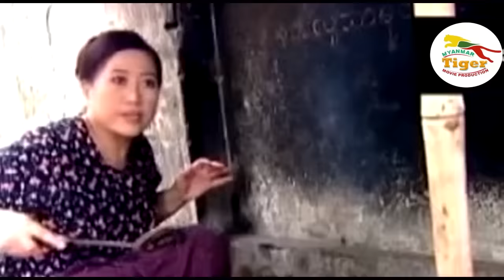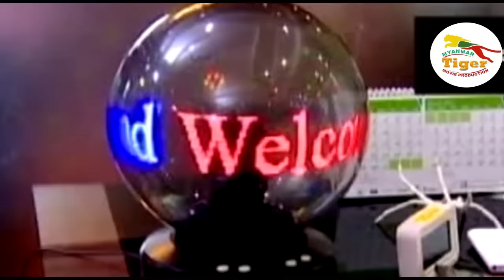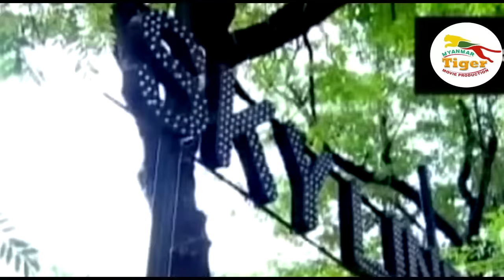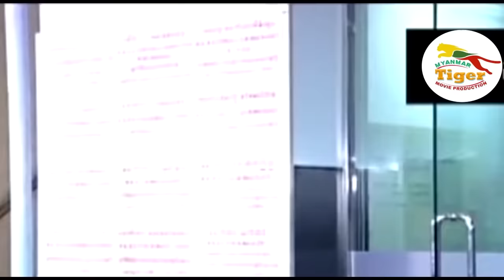Myanmar Movie - ဘ၀ပေးဒဏ် (စ/ဆုံး)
Myanmar Tiger Movie Production Channel တွင်တင်ဆက်ပြသနေသော ရုပ်ရှင်/ဗီဒီယိုဇာတ်ကားအား

ရုပ်မြင်သံကြားနှင့်ဗီဒီယိုဥပဒေအရဖြစ်စေ၊တည်ဆဲဥပဒေများဖြင့်
အရေးယူဆောင်ရွက်သွားမည်ဖြစ်ပါကြောင်း အသိပေးအပ်ပါသည်။